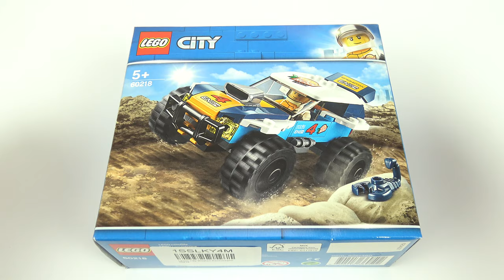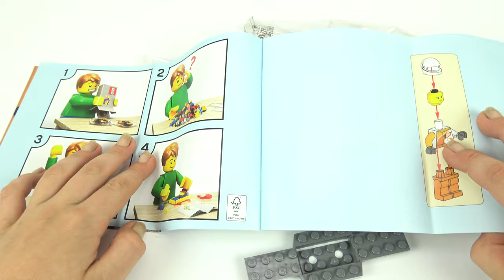Lego City 60218 Desert Rally Racer - UNBOXING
Head for the finish line in the fast LEGO® City 60218 Desert Rally Racer! This powerful race car toy features an opening roof, large front air intake and a huge, adjustable rear spoiler. This fun building toy includes a race car driver minifigure and a scorpion figure.

Includes a LEGO® City race car driver minifigure and a scorpion figure.
Features a sturdy race car with opening roof, large front air intake and adjustable rear spoiler.
Adjust the rear spoiler for maximum downforce!
Desert Rally Racer measures over 2” (6cm) high, 4” (12cm) long and 2” (6cm) wide.